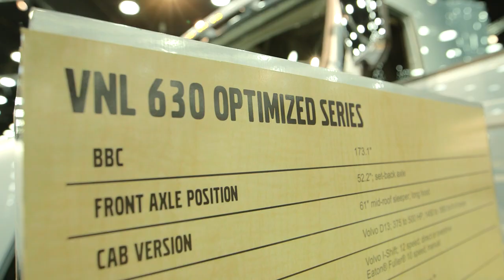2014 MATS — The Full Heavy-Duty Range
Magnus Koeck, Vice President of Volvo Trucks Marketing & Brand Management, tells us why MATS 2014 features Volvo Trucks' full range of North American models spanning almost every major Class 8 market.